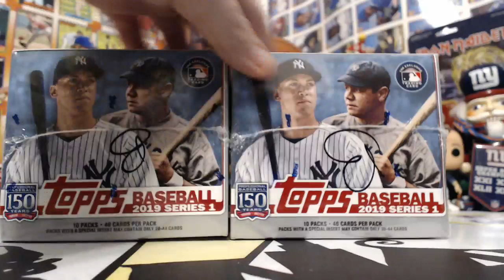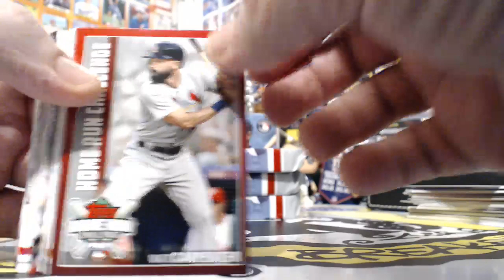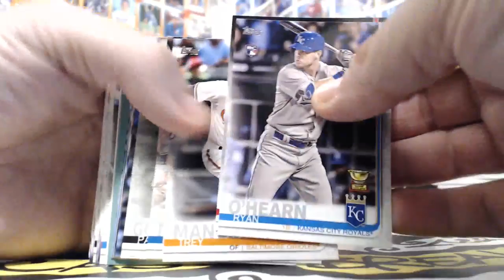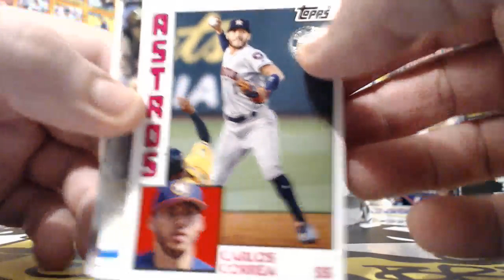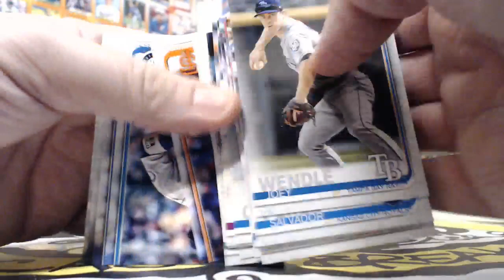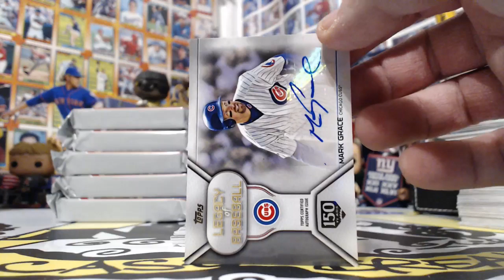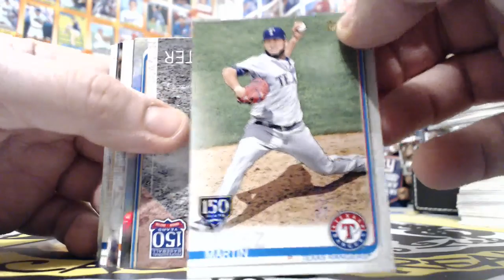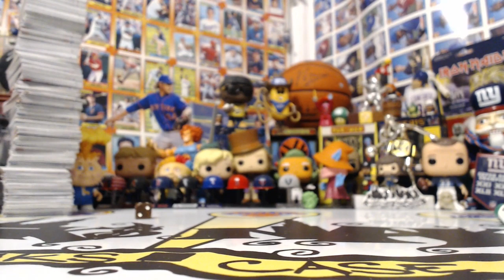2019 TOPPS SERIES 1 JUMBO 3 BOX BREAK #18 FRIDAY 2/8/2019